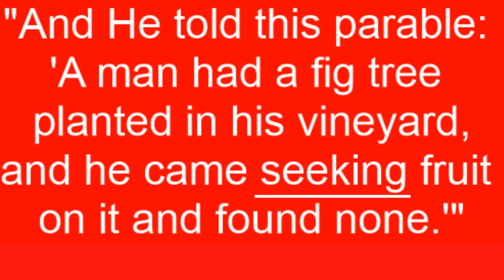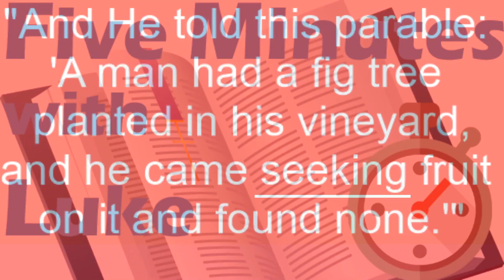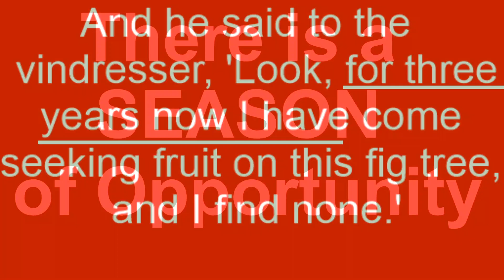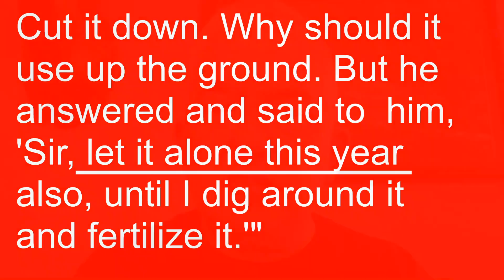Five Minutes with Luke Lesson 20 (4/24/2020)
Five Minutes with Luke - Lesson 20 (4/24/2020) - A Daily bible study series from the Book of Luke led by Steven Hodgin